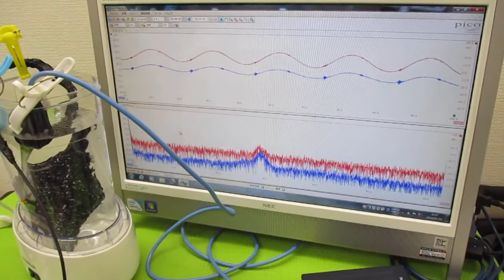音と超音波の組み合わせを利用した超音波制御技術